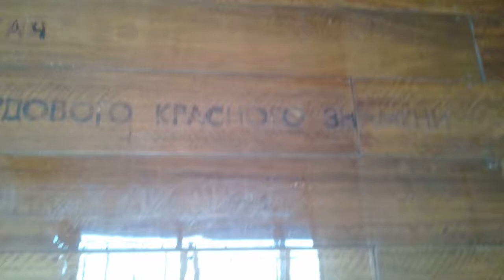Спуск по лестнице 27 июля 2017 г.